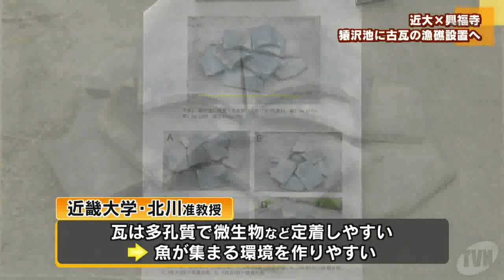近畿大学と興福寺 猿沢池に古瓦使った漁礁設置へ